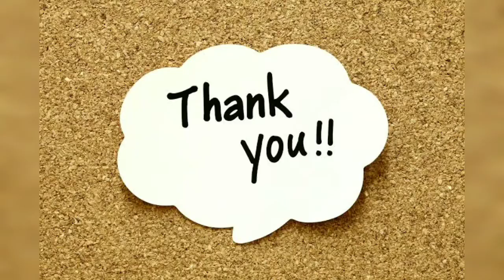Multi Grain Atta for Weight loss | Make Healthy and soft Chapati / Roti at home | Tamil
This video,  gives you an overall idea for making Multi grain atta at home to prepare chapati or roti.

Multi grain atta at home in tamil
Make soft chapati or roti at home
Boost immune system with millets
atta for weight loss
how to prepare multi grain atta at home